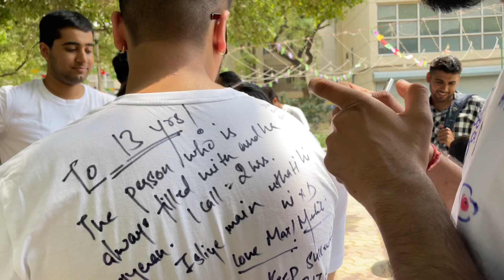Last Day in 2 minutes || Farewell in DTU🥺💔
I am vansh verma and in this i will be showing you the most of emotional part of student life i.e farewell.

I will be uploading more quality content in future so stay updated.

Stay safe and spread love ❤️